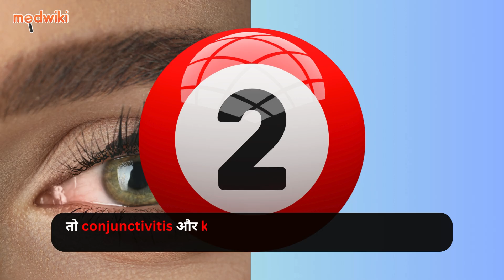बारिश की तबाही: जलभराव से बीमारियों का खतरा कितना बड़ा?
मानसून की पहली बारिश ने हमें गर्मी से काफी राहत दी है और किसानों के लिए तो यह एक वरदान है। लेकिन, इस भारी बारिश ने दिल्ली, अयोध्या, और गुरुग्राम जैसे क्षेत्रों में जल-जमाव की समस्या खड़ी कर दी है। इंदिरा गांधी इंटरनेशनल एयरपोर्ट पर एक छत गिरने से तो हादसा भी हो गया।

जल-जमाव से होने वाले स्वास्थ्य समस्याओं पर बात करें तो, सबसे पहले, ये क्षेत्र डेंगू, मलेरिया, चिकनगुनिया, और कॉलेरा जैसी बीमारियों के लिए एकदम उपयुक्त वातावरण बनाते हैं।

अगर यह पानी आपकी आंखों से संपर्क करता है, तो conjunctivitis और keratitis जैसे आंखों के infection हो सकते हैं।

आपकी स्किन अगर इस पानी से टच होती है, तो bacteria और fungi आपकी स्किन पर transfer हो सकते हैं, जिससे eczema या dermatitis जैसे fungal infections हो सकते हैं।

इसके अलावा, यह पानी gastrointestinal infections का कारण बन सकता है क्योंकि यह बैक्टीरिया, वायरस, और parasites के लिए एक सूटेबल environment बनाता है। और जब आप यह contaminated पानी पीते हैं, तो विभिन्न stomach infections हो सकते हैं।

और अंत में, जल-जमाव के bacteria, virus या parasites के spores जब हवा के साथ मिक्स होकर आपके airways में पहुंचते हैं, तो ये airways में irritation पैदा कर सकते हैं और asthma या allergic rhinitis जैसी respiratory problems का कारण बन सकते हैं।

इसलिए, इन health risks से बचने के लिए proper drainage और sanitation बहुत ज़रूरी है।

Source:-
1. Rahman, S., & Rahman, S. H. (2011). Indigenous coping capacities due to water-logging, drinking water scarcity and sanitation at Kopotaksho basin, Bangladesh. Bangladesh Journal of Environmental Research, 9(1), 7-16.